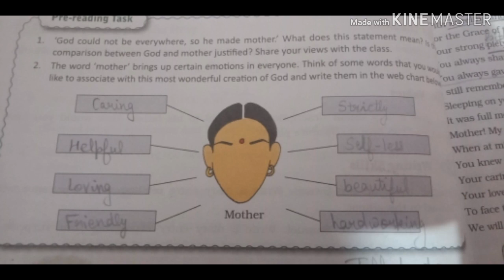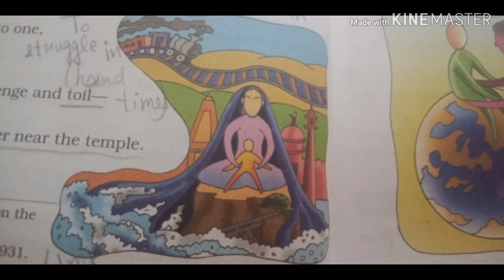My Mother by APJ Abdul Kalam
English, DAV, CLASS VIII, CHAPTER 5